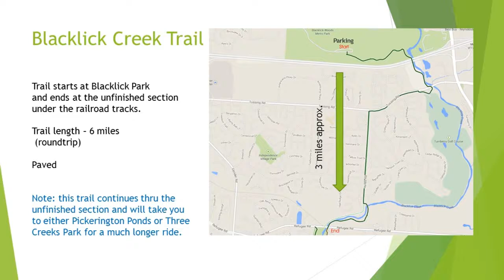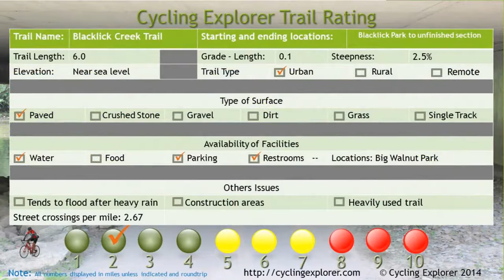Blacklick Creek Trail - Blacklick Park to uncompleted section south - Reynoldsburg Ohio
Cycling Explorer - This trail starts in the back of Blacklick Woods Metro Park in Reynoldsburg Ohio. It is fully paved and fun to explore.  There is a rather large hill that you need to be aware of but otherwise there are some beautiful spots till it ends.